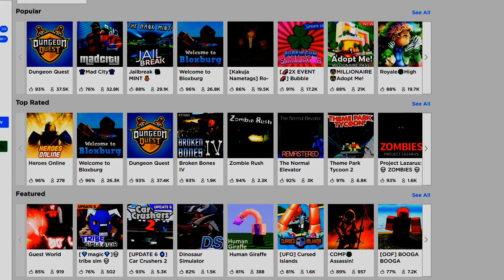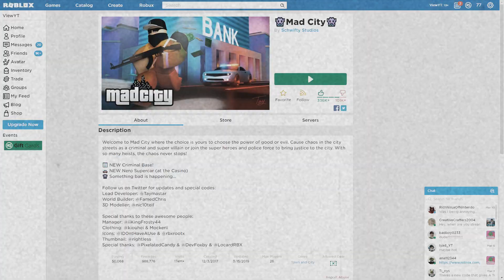I played roblox in the year 1962...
I went back in time and played roblox in 1962 and it was awesome